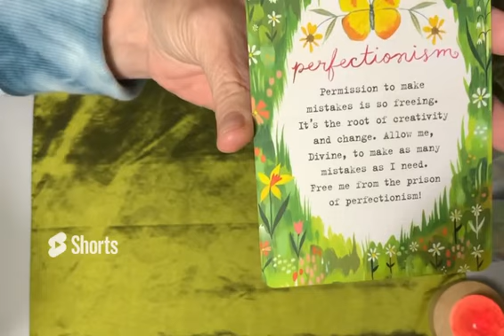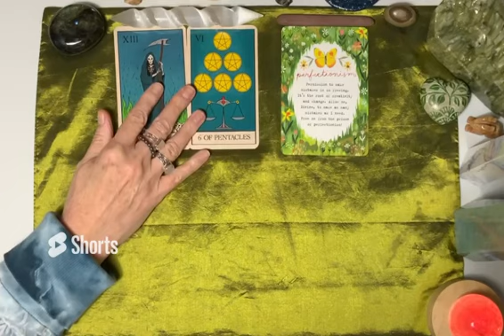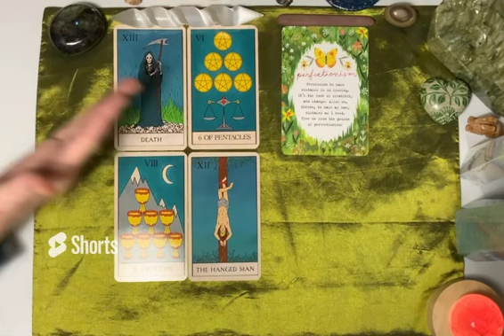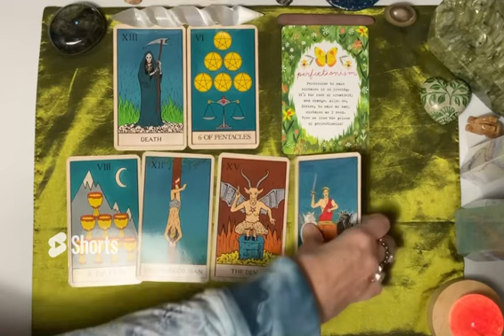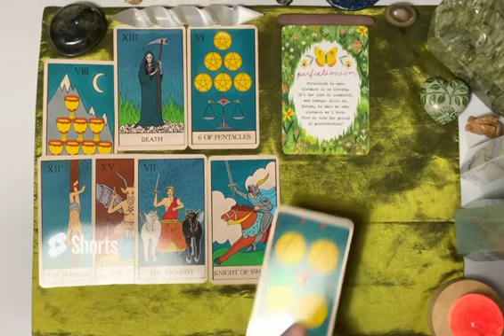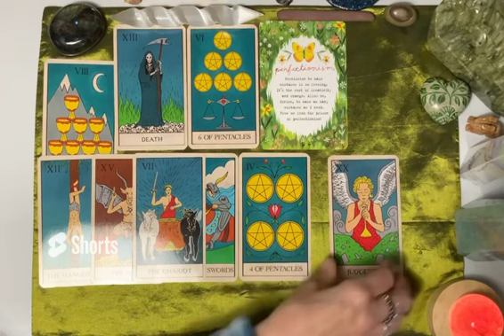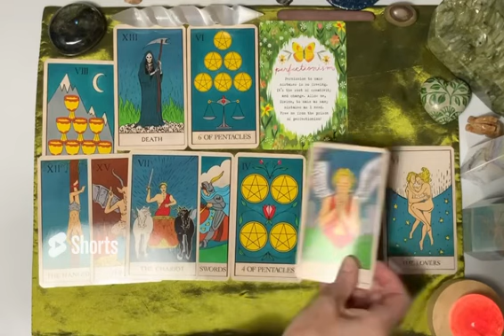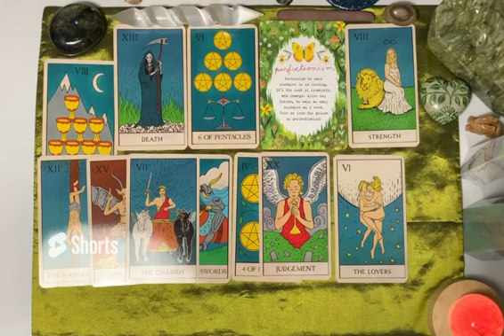👑SPECIALTY READING👑 (PART 1 OF 2)⚡️Perfection?🌟⬆️UP the SPIRAL staircase🌟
🌞WELCOME!!!🌕🌚🌝 Enjoy these tarotreadings on the path to abundance - this tarotreading and tarot - this unique tool to help us look deeper and gain knowledge🤍♾🤍and 🌟clarity ❕

ALL donations go directly towards the channel = help to make sure these messages get out to the souls that benefit  🤍♾🤍